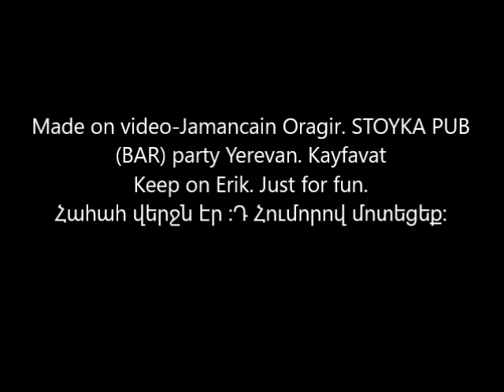Պարոդյա Էրիկ Հակոբյան-Jamancain Oragir. STOYKA PUB (BAR) party Yerevan. Kayfavat